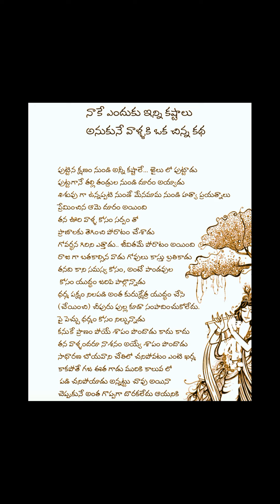April 25, 2024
నాకే ఇన్ని కష్టాలు ఎందుకు వస్తున్నాయి అన్న వాళ్లకి ఈ ఒక చిన్న కథ#